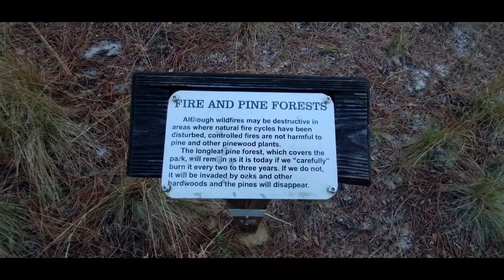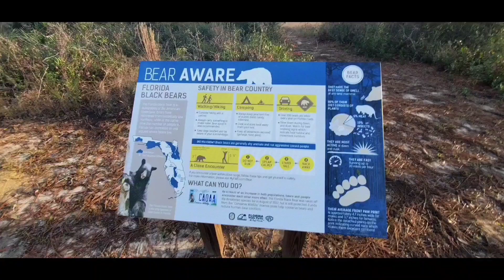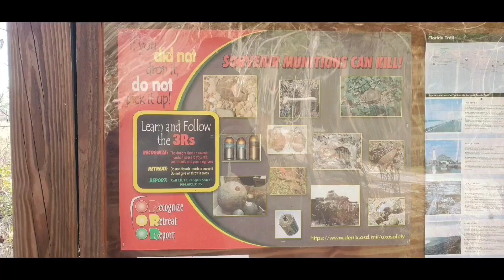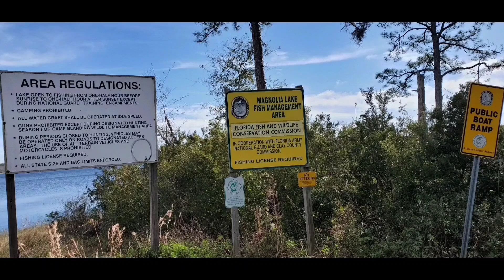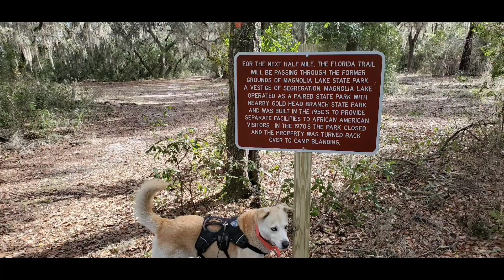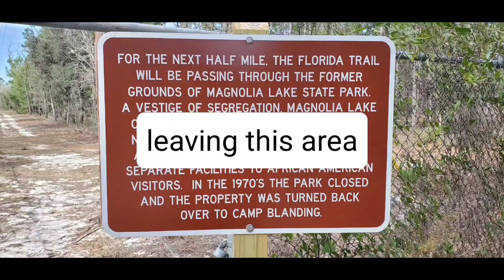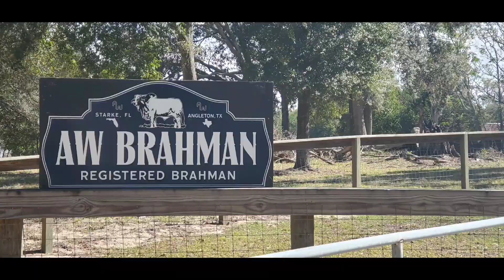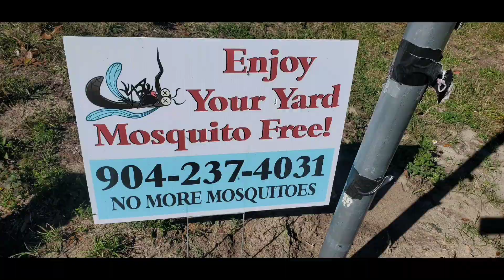Day 35 Feb 7th Florida trail end to end Vlog 2020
Full Florida trail Vlog 2020

Please subscribe and watch 12 1/2 year old Pup through the first part of the journey on the Florida Trail and the 2nd part of this year watch the journey through the Appalachian Trail 2020